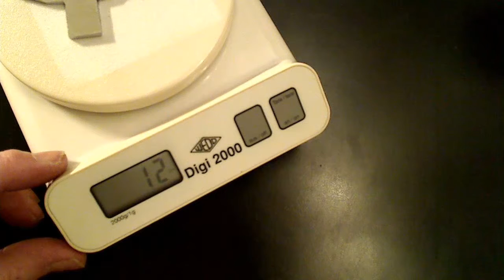Hurricane 1000 Mast Crane Mod V2.0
OK so the first version made from 5x20mm plate and bolted together was not working out so I started again and used a One piece approach (thanks Penguin)

I started with 1.75mm Plate and cut out two 'T' sections which when glued together gives me a total thickness of 3.5mm which is fine for the horizontal but too thin to use for the Insert into the Mast opening.

So I cut two 10x20x1.75mm Tabs which will be glued to the lower section to give me a starting thickness of 7mm (maximum internal Mast width)

This all will be filed down to give the shape and thickness to fit snugly into the top of the Mast

Total weight so far is 14grams, this will be reduced by drilling holes into the horizontal and vertical insert in Nice Straight Lines using a center punch to align them this time (Thanks Prof Vince)